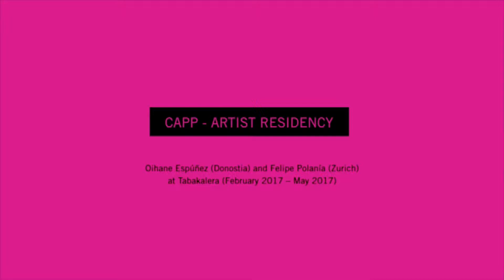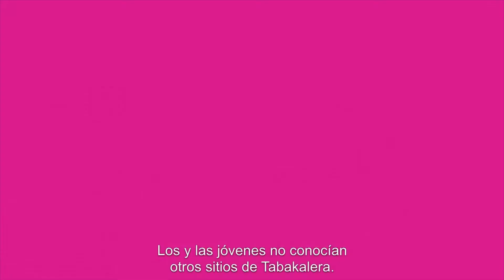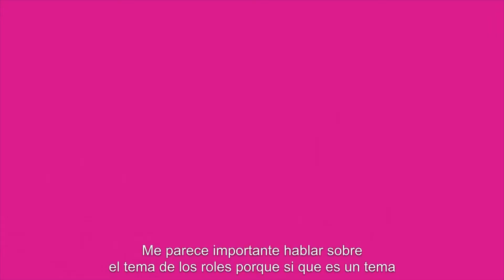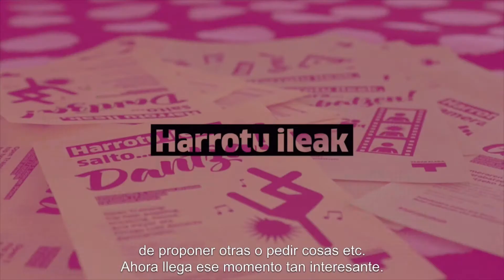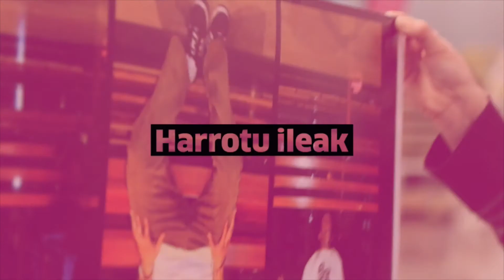CAPP - HARROTU ILEAK, Interview 2, spanish subs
En esta entrevista, realizado por María García Marraco, los residentes Oihane Espuñez y Felipe Polanía relatan y reflexionan sobre el proceso que generó el proyecto Harrotu Ileak (Desmelénate) en Tabakalera (Donostia) y que involucró un gran número de usuarios adolescentes del centro.